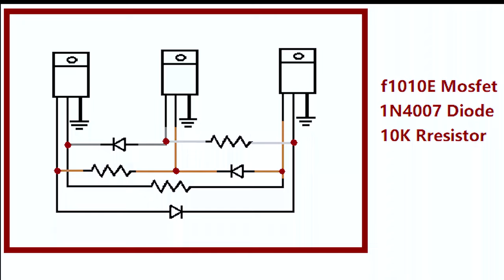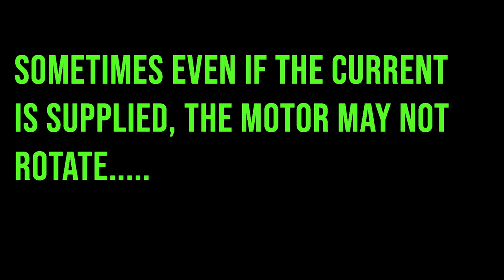How to Run The Brushless DVD Motor & circuit | CD ROM Motor | old CD drive to power RC airplane